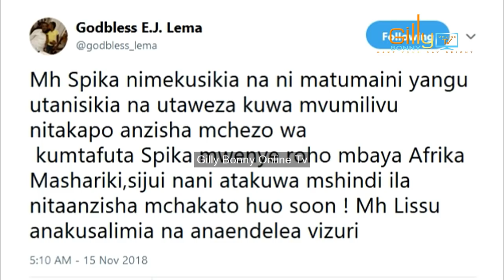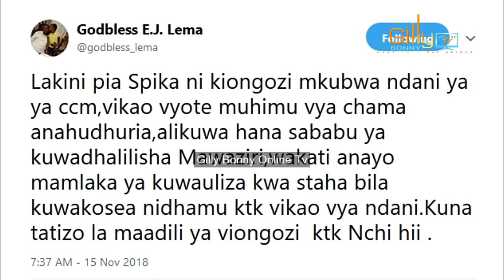Huyu LEMA Mbunge Hatari Kabisa! Kisa Utoro wake Bungeni Amjibu Spika Ndugai Kibabe ni Hatari!!!!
Licha ya Spika wa Bunge Job Ndugai kumtaja Mbunge wa Arusha Mjini Godbless Lema kuwa kinara wa utoro bungeni, mbunge huyo ameonekana kutoridhishwa na hatua hiyo, ambapo ametumia mtandao wake wa kijamii kurudisha majibu mazito kwa bosi wake.